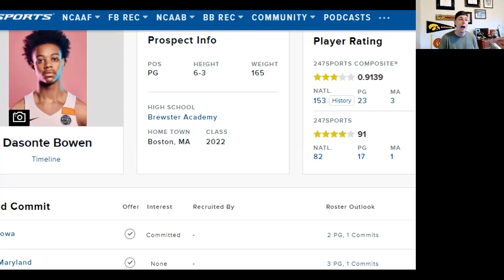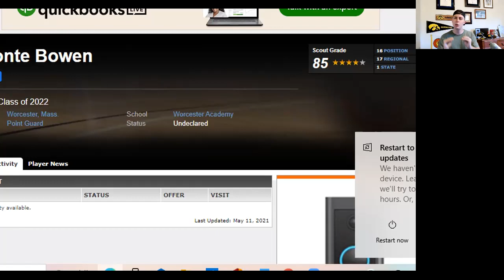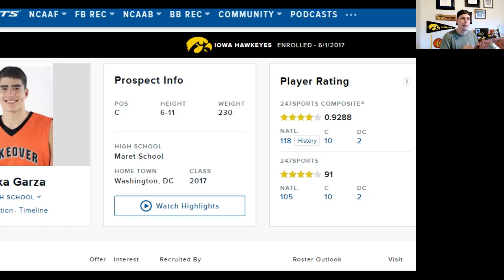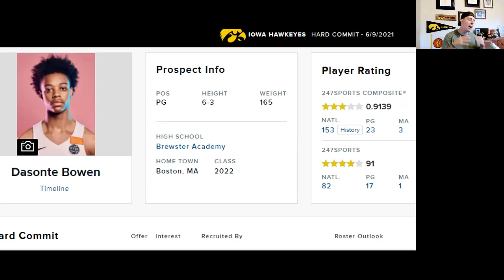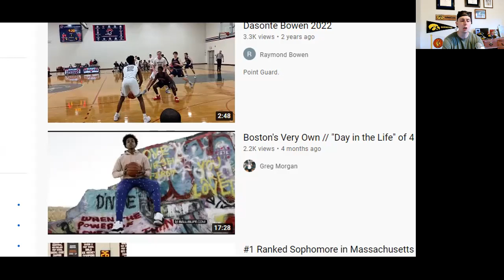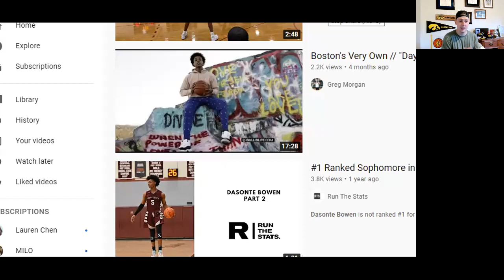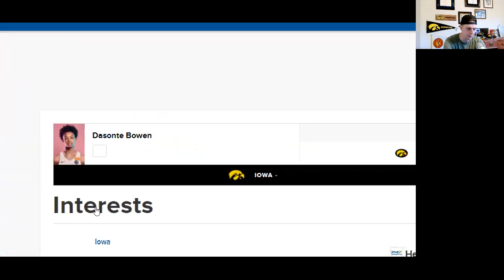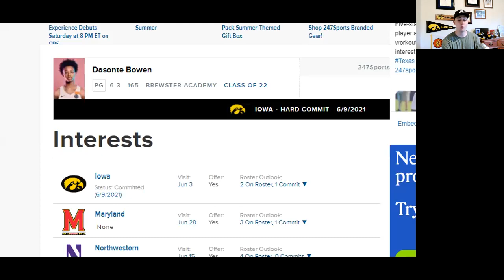Iowa Hawkeye Basketball Receive Commitment from 4-Star PG Dasonte Bowen: Analysis & EVAL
Nolan Hawkeye Anthony provides analysis and evaluation on 4-Star PG Iowa Commit, Dasonte Bowen